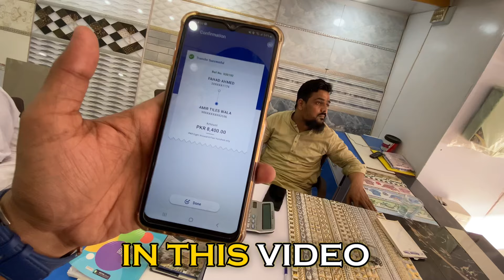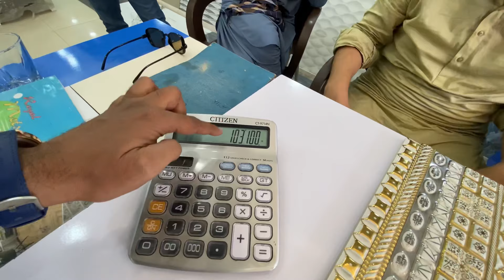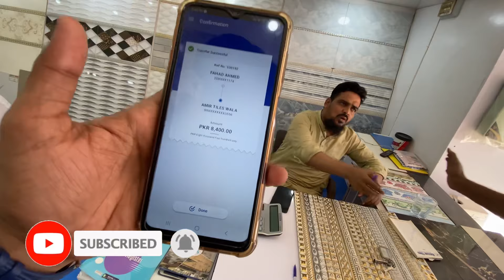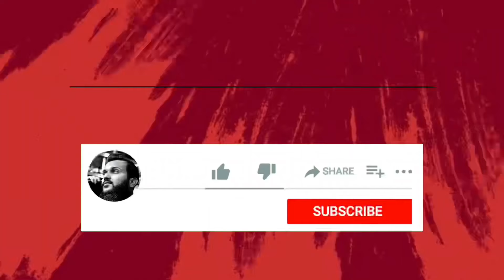Ap Logon ki support se 1 lak ki tiles khareed li Masjid k lye 🥰 (Fahad Bhai Official)